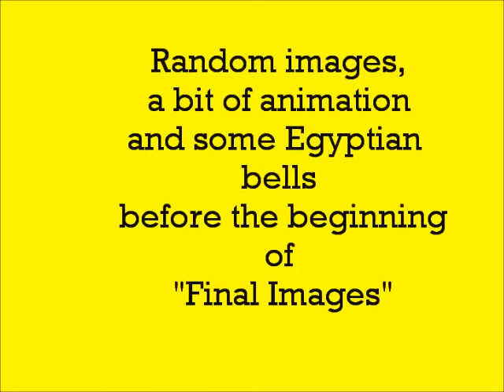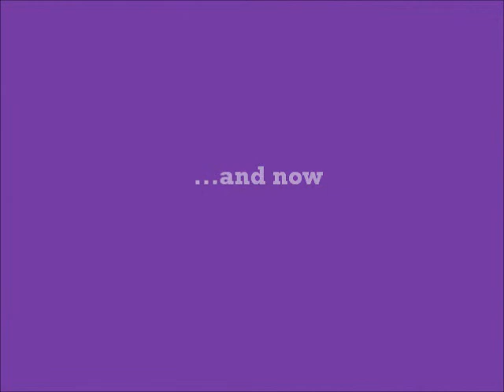"Final Images 2009 - 2010" (Special Version)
The images in this video slide show are taken in part from the film "Final Images  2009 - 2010" which is a presentation of some of the last works of the American artist, J. Lieutenis (b.1953 - d. 2010). This Special Version is an introduction to those viewers of Picasa Web Albums and the readers of "SaveImageAs" who have been curious and intrigued by this enigmatic man.
Many of the images are seen here for the first time and would seem to indicate an entirely new area of computer art that Lieutenis intended to follow had he lived.  Certainly, his reputation for creating PHOTICS characterized him as an innovator among his peers in the visual arts. Here, though is the more traditional yet evocative Lieutenis with his sense of classic proportions,his use of subtly altered but essentially similar designs.  "The Ice and Fire Galaxy", for example, includes primitively rendered asteroid-planets, moving silently through a dark, two-dimensional Space. This cosmos is hardly like the amazingly complex and layered Universe of "The Fruit and Lace Galaxy" which he left unfinished. Yet the earlier images, a few seen here, illustrate almost every aspect  of the human journey. The explorations above and beyond us, the introspection of what is within us, the paean to the individual, often isolated, and acknowledgement of being one of many, united. All of that is here.  His inspiration for one of the "planets" came from the flag of the Cherokee nation, to him symbolic of both the isolated individual and the unified community. His sources were so varied.
I chose the music mindful of Jay's oft iterated remark that music, as well as titles and transitions, were all "critical, my dear, even in to smallest piece." A remark concluded with the rationale, "For it is theater after all."  For me, the choice was not difficult.
The final movement from  "Ma Mere L'Oye" (The Mother Goose Suite") by Maurice Ravel reflects the admiration Lieutenis had for Ravel's sense of  "shimmering sounds", but also because I remember him telling me of a record album he received as a present on his sixth birthday. On one side, this piece and on the other, "The Sorcerer's Apprentice". He described that album as "a prepubescent turning point in my artistic development." No doubt it was. Particularly since the album was given to him by the mistress of Pablo Casals.  For him, I am quite certain it was one of those First Images-- he described the album being handed to him by this "lovely, curious lady" who was--if not even more than the music--the "prepubescent turning point". He would go on to describe her eyes, hair and hands in tones that shimmer in my mind like this music of Ravel. I'm glad he had such a moment. I wish I'd had one. I'm even more glad he shared these images with me and that I can now show some of them to you. Do they tell us more about Lieutenis?  Inevitably, I suppose that is in the eye of the beholder who will become his biographer. Do they inform us about this man's intentions to pursue new definitions in art? Most assuredly. And, personally,  I like them a lot.

The images you see here are under copyright by The Ulander Project and/or the Estate of J. Lieutenis. Please do not download, disseminate, duplicate, alter or distribute any form of these images without written permission from The Ulander Project (c) 2010